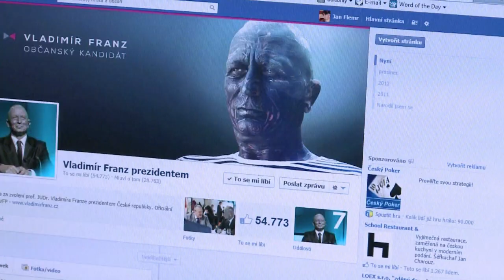Tattooed musician sets sights on Czech presidency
Despite having no political track record, 53-year-old drama professor and classical composer Vladimir Franz -- whose entire body is tattooed -- is in the race to become the Czech Republic's next president. And with some polls showing he is third among nine contenders, there is all to play for as voters cast their ballots in the first round of voting on Friday. Duration: 01:48